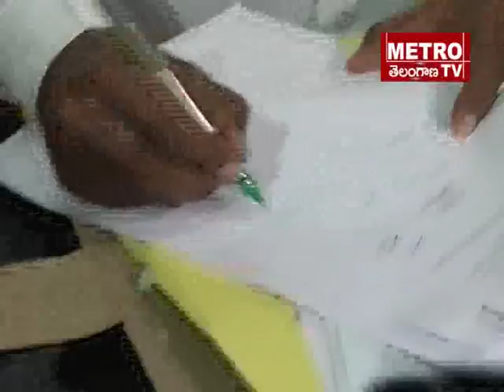Metro Tv Telugu